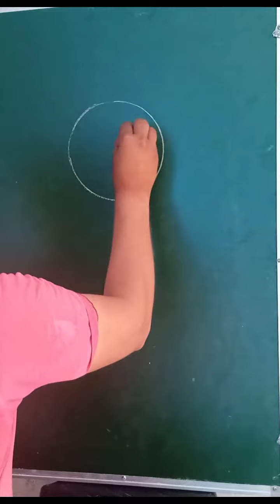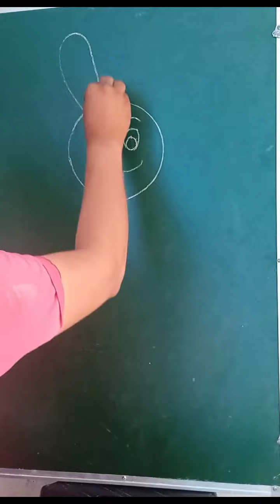सरल तरीके से खरगोश बनाना सीखे प्यारे बच्चे ll गर्मिओं की छुट्टी में बच्चे सीखे ड्राविंग ll